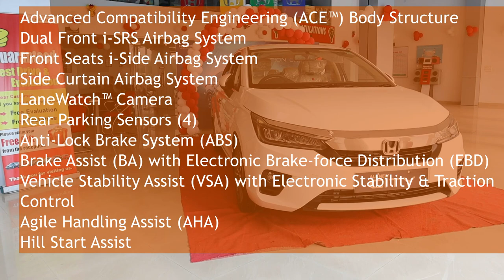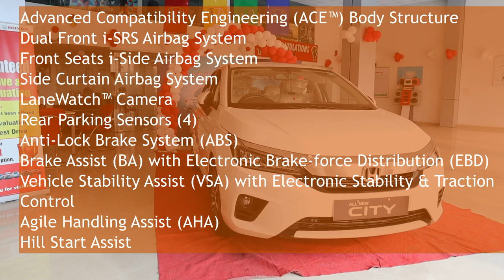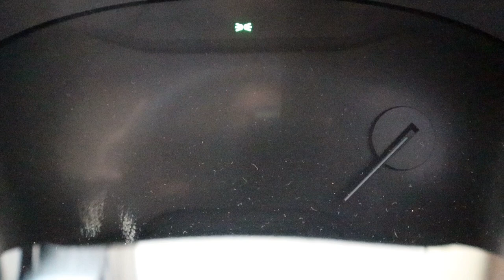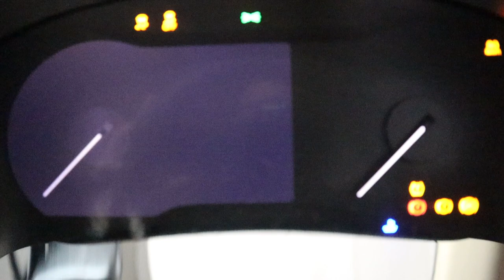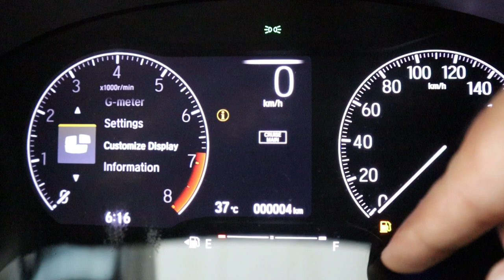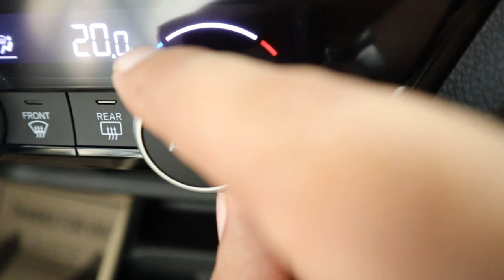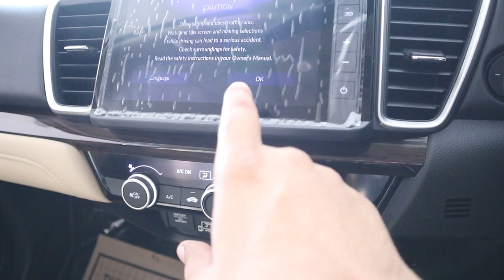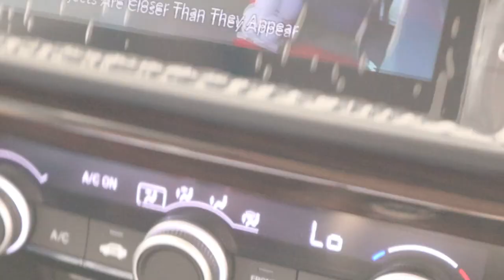All New Honda City ZX variant walkaround || All features explained in Hindi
All New honda city comes with many first-in-class features like Alexa connect, walk away auto lock, and auto power window with the keyless operation.

honda city full review covers the Infotainment system also that comes with 8 speakers surround speakers, 7-inch digital instrument cluster.

Honda city top model equipped with 6 Airbags with Rear camera and sensor, Brake Assist (BA) with EBD
Vehicle Stability Assist (VSA) with Electronic Stability & Traction Control
Agile Handling Assist (AHA), Hill Start Assist.
first in class lane watch camera.

Honda City comes with comes two engine options 1.5 ltr Petrol and 1.5 ltr diesel, AUtomatic comes with Petrol only.

The fuel economy is 17.8 Kmpl for petrol and 24.1 Kmpl for Diesel train.

The gears used in this video
Canon M50
Boya BYM1 MIC